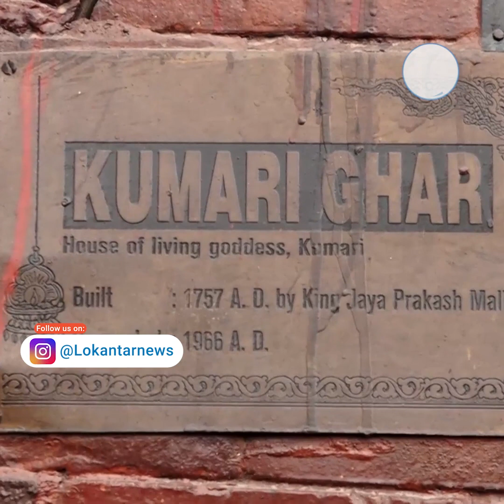सडक जामविना नै कुमारी घर दर्शन गर्न पुगे राष्ट्रपति पाैडेल/Rastrapati